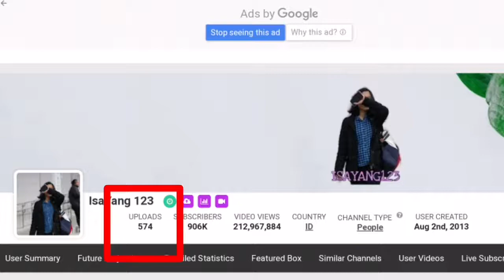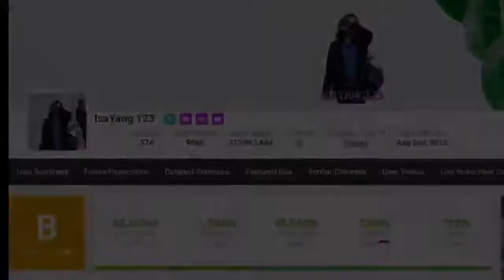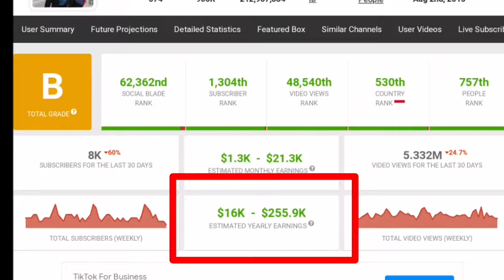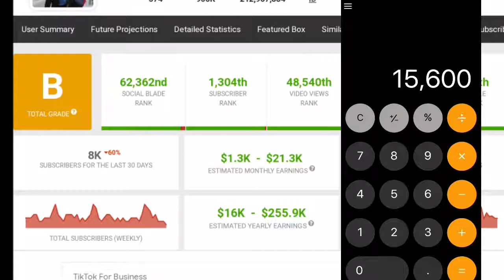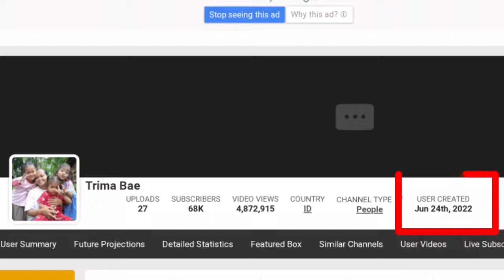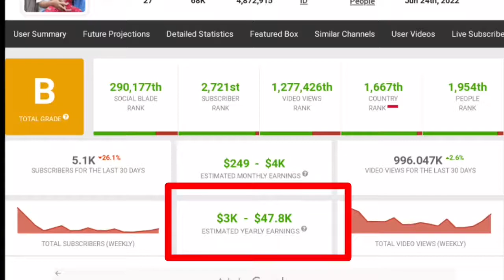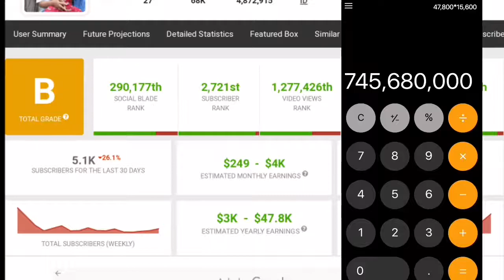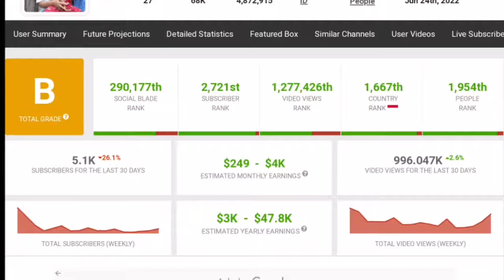Gaji Youtube TRIMA BAE VS ISAYANG 123